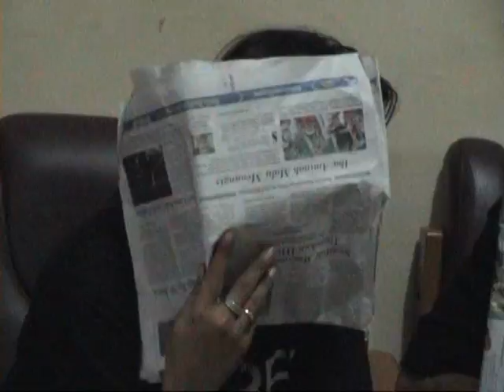BERKAS PURI HANDAYANI CS TELAH LIMPAH TAHAP 1 KE KEJARI JAMBI